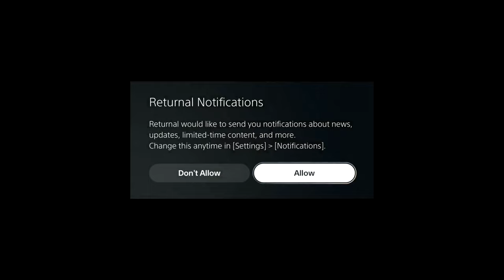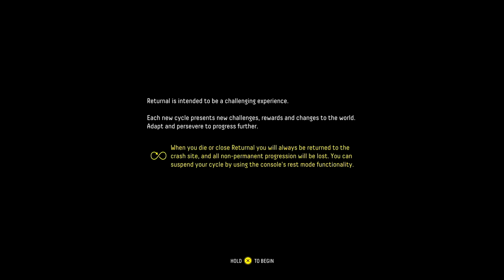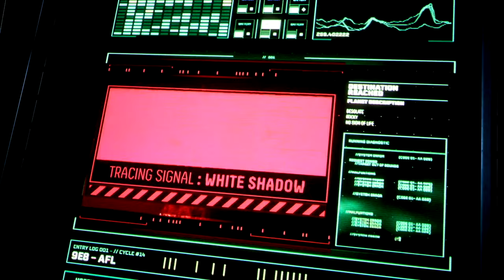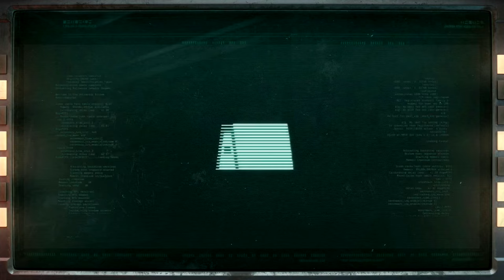I'm Not Going to Die... (Returnal - Story Time!)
Episode 1
Ok, maybe I am...

Returnal
PS5

Timeline: